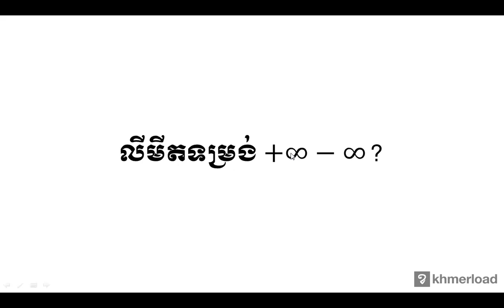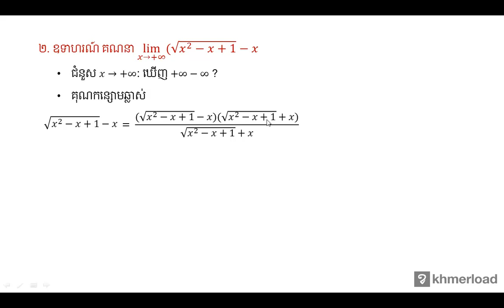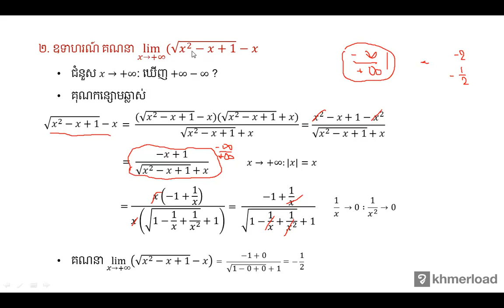គណិតវិទ្យា​ថ្នាក់ទី១២ ៖ លីមីតទម្រង់ ∞-∞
លីមីត ៖ លីមីតទម្រង់  ∞-∞